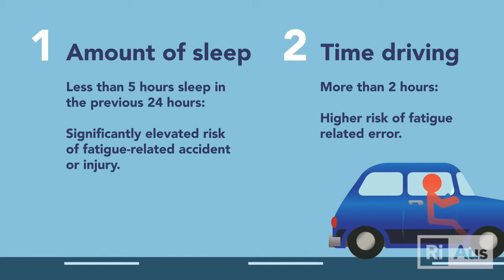Driving Low - The Science of Fatigue on the Road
Driving fatigued has the same affect on your driving skills as driving when you are double the legal blood alcohol limit. Drew Dawson from the Appleton Institute talks about the dangers of driving fatigued.